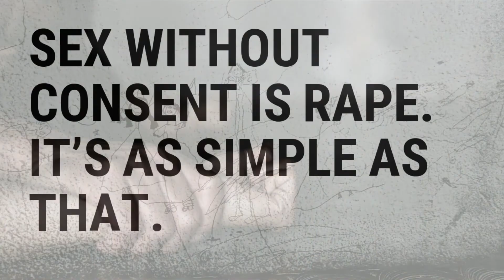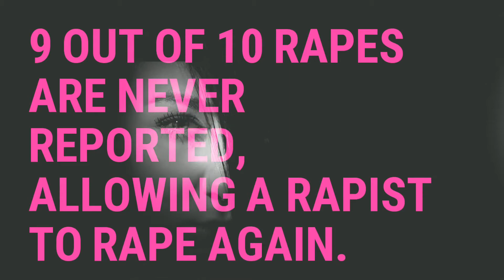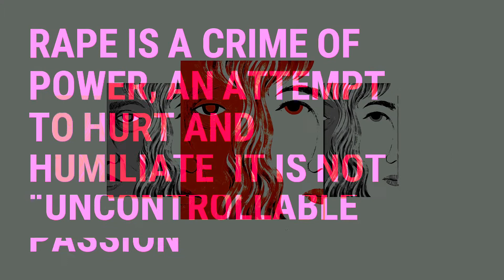कलंक || Stigma on humanity RageAgainstRape || iReport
नेपालमा र संसार भरि बलात्कारका घटनाहरु बढेका छन्। नेपालमा दिनमा ६ जना (महिलाहरु) माथि बलात्कार गरिन्छ। यसमा ६ महिना की दुधे शिशु देखी ९२ वर्षीय बृद्धा सम्म रहेका छन् । तथ्यांक डरलाग्दो छ, अझ घाउमा नून छर्ने काम तब हुन्छ, जब अपराधीहरु खुलेयाम हिंडछन्, कडा भन्दा कडा सजायको भागीदारहरुलाई पक्राउ गरिंदैन, सामाजिक बदनामीका डरले कुनै रिपोर्ट गरिंदैन र पीडकको जिम्मा लगाएर पठाइन्छ।

An iReport Presentation!